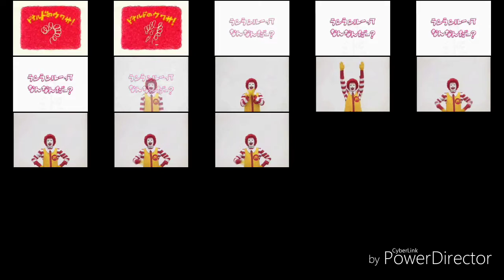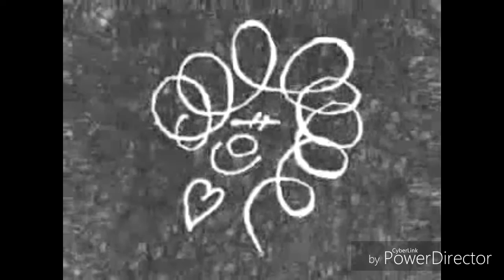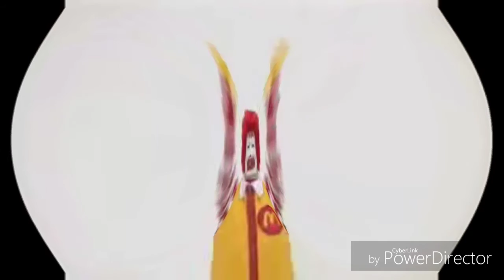Ran Ran Ru PowerDirector Effects